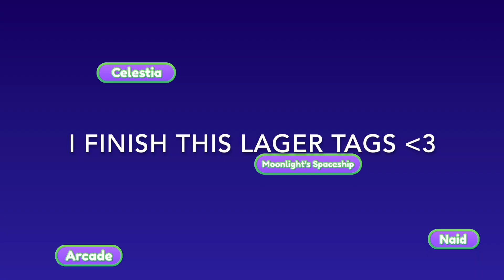First time i ever play AR 🤍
first time playing in Astro Renaissance.